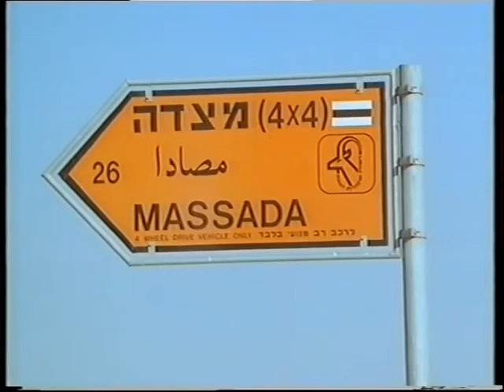Reisen mit Peter Maffay - Teil 1 - Israel (ZDF Dokumentation vom 01.06.1990)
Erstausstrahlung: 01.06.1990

Für das ZDF geht Peter Maffay auf Abenteuerreise. In zwei Reiseberichten entführt er die Fernsehzuschauer nach Israel und Island. Der Deutschrocker als Reiseführer, mal mit dem Motorrad durch die Wüste Negev , dann auf dem Rücken eines Ponys durch die grüne Berglandschaft Islands.

Reisereportagen mit dem Sänger Peter Maffay, der für das ZDF mit dem Motorrad durch die Wüste Negev düste und anschließend auf dem Rücken eines Ponys durchs ferne Island und die Färöer-Insel ritt. Darin wollte sich der Rocker unter anderem mit den völkerverbindenden und ökologischen Aspekten des Reisens auseinandersetzen.

Der Reisefilm in Israel wurde 1990 mit der Toura D'Or ausgezeichnet.

Regie: Nathan Jariv
Produktion: Red Simba Film GmbH
Filmtonmeister: Stanislav Litera